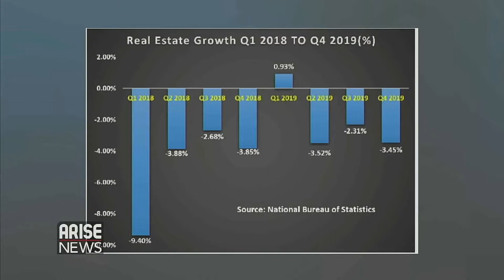How COVID-19 could fast-track Virtual Reality in Nigeria's real estate sector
Amara Musa, Chief Operating Officer at Wren Regent, and Damola Akindolire, Managing Director of Alpha Mead Development Ltd, discuss the impact of COVID-19 on Nigeria's real estate sector and what changes it could bring about in order for the sector to thrive. Nigeria's real estate sector is currently in recession so quick solutions are needed!